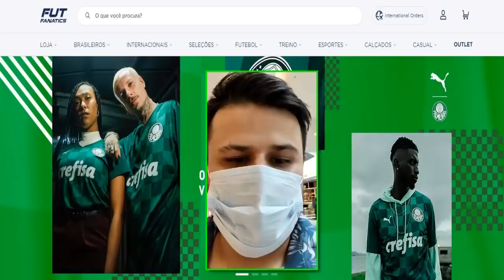CAMISETA BRANCA DO PALMEIRAS VALE A PENA? PEGUEI A AZUL DE GOLEIROS TAMBÉM!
Canal tradicional da mídia alternativa.

Estamos no ar desde 2015, trazendo análises, informações, notícias e tudo que tem de mais relevante sobre a Sociedade Esportiva Palmeiras e futebol no Brasil e no Mundo.

Seja um membro do nosso canal e ajude no desenvolvimento e crescimento do nosso trabalho!

PEQUENA ANÁLISE DA CAMISETA BRANCA E AZUL DE GOLEIROS DO PALMEIRAS. DEIXE SUA OPINIÃO